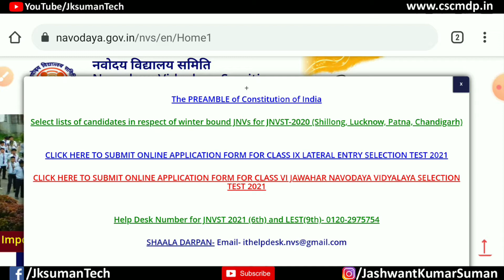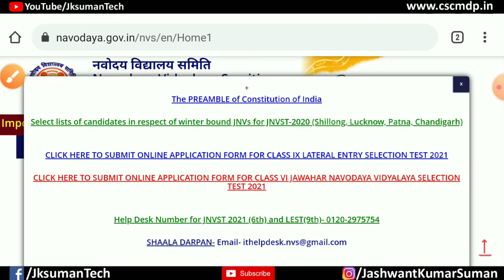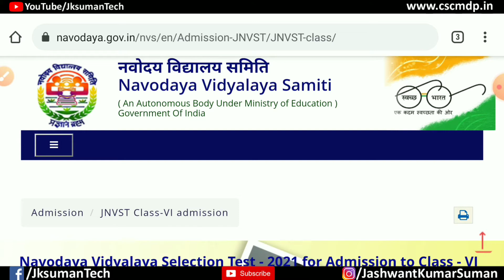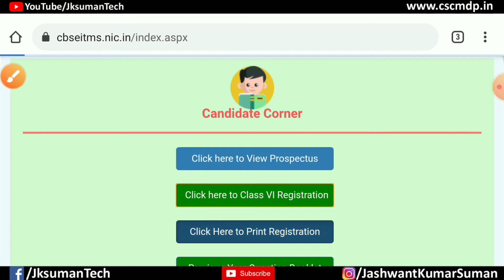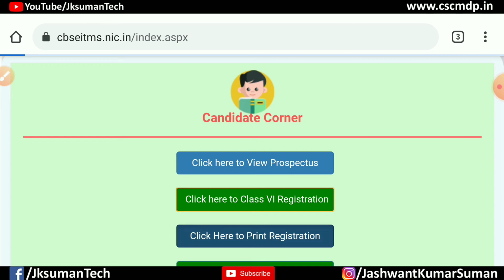Navodaya Vidyalaya Online Form 2020 Kaise Bhare | Navodaya Vidhyalaya Entrance Exam 2021 Class 6 ...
WelCome to "Jksuman Tech"

Your Important Sse Link : -

5. CSC Digital Seva Portal
7. CSC Gramin e Store
21.

8. राज्य स्वास्थ्य समिति बिहार
9. Indian Council of Agricultural Research

आपने विडियो को और बढ़िया क्वालिटी बनाने के लिए इन्हें उपयोग कर सकते है ||
Blue Yeti USB Mic for Recording and Streaming on PC
Boya BYM1 Microphone with 20ft
LED Ring Light with Tripod Stand Wireless Remote
Green Screen 8x12 Backdrop Photo Light Studio
Vivo Y20 (Obsidian Black, 4GB RAM, 64GB Storage)
Redmi Note 9 Pro (Aurora Blue, 4GB , 64GB Storage)

navodaya vidyalaya
navodaya form
navodaya exam

 From : -
Jashwant Kumar Suman
Madhepura Bihar (India)